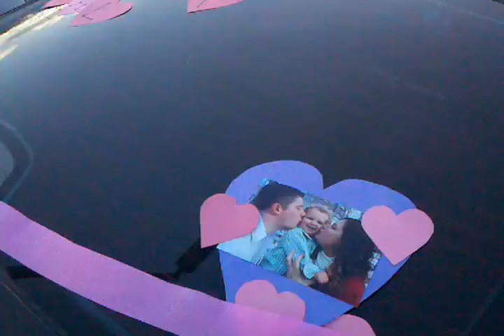Car vandalism CAUGHT!